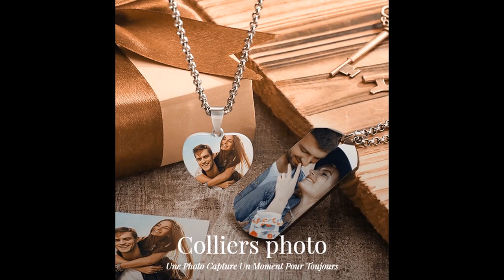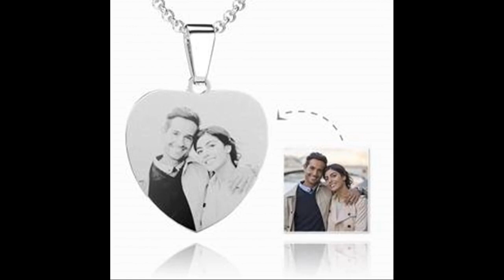Collier Photo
collier personnalisé photo